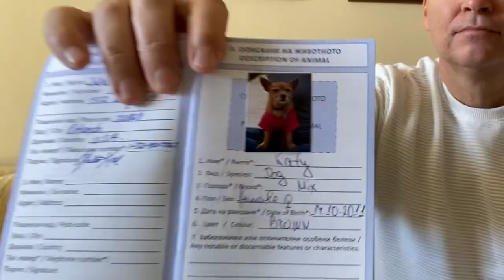International Travel with Pets - We Travel the World Fulltime with Our Two Dogs. (Expats & Nomads)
To date Warren has been to 39 countries, and Julie has been to 36, but our dogs have become world travelers also, Katy has been to 11 countries and Arya to 10, and on three continents. In today's video we discuss what we've had to do to make this happen, traveling with pets can be complicated and expensive but it's worth the effort. We are two retired Nomad Expats that have chosen to slow travel the world, also called roaming retirement or roving retirement with our two dogs.

ttp://Aphis.usda.gov

The average US Retiree on Social Security receives $1,600 a month, and a couple on Social Security receives over $2,600 a month.  A US Expat living on Social Security can expect a great standard of living in many countries such as Turkey, Serbia, Bulgaria, Montenegro, Hungary, Poland, Spain, Italy, Philippines, Thailand,  Ecuador, and many others when compared to the living costs in the US. If you dreamed of traveling as a nomad with your pet this video is for you.

We will make a commission on these links, your rates are not impacted.

If you are interested in our travel luggage here is the suitcase we call Big Blue

Here is our Grey suitcase

Dog backpack